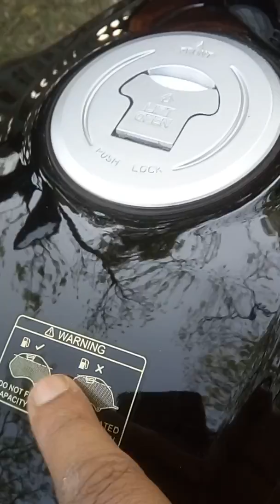TVs victor 110cc negative points positive points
Indian car and bikes